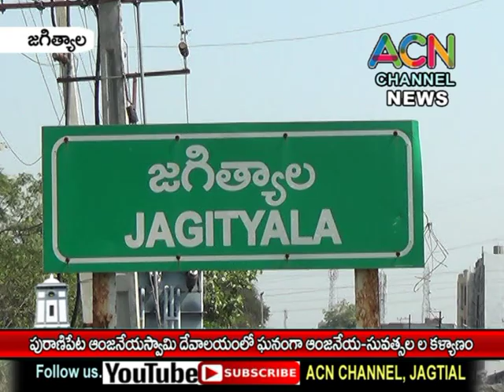జగిత్యాల పురాణిపేట శ్రీ ఆంజనేయ స్వామి దేవాలయంలో శ్రీ ఆంజనేయ - సువత్సలల కళ్యాణం